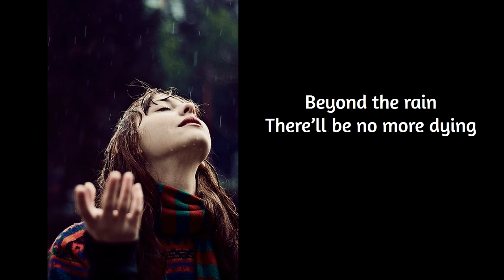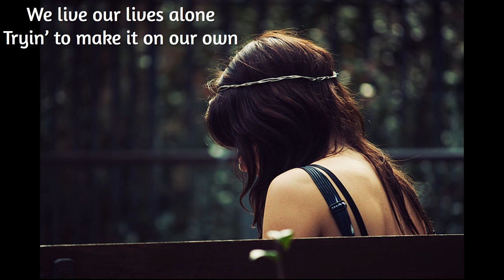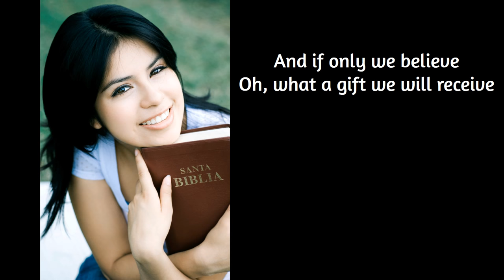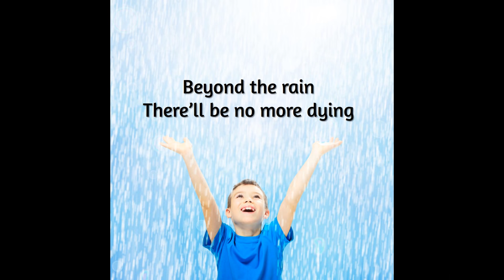Rachel MacLean - Beyond The Rain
A friend of mine named Brink Brinkman shared this song with me. Brink himself wrote the song. I didn't know much about Rachel, so I did some digging. Here is what I found in one of the reviews:

"Rachel MacLean began life in a very musical family. She and her three siblings were Preacher’s kids living in rural communities throughout Nova Scotia and New Brunswick. Music was fun and the most affordable form of entertainment for them all! With parents who sang and played piano, it was natural for all four children to develop a deep love of singing from a very young age, but it was the two youngest who decided to make it their career focus.

Rachel and her sister, Mary, started singing professionally in the mid 90’s and have five successful independent albums to their credit. Known as The MacLeans, they have toured throughout the Maritimes and internationally. The MacLeans have been featured on CBC television and radio, CTV, Global TV and Eastlink Television.

Rachel has been penning songs for the last 25 years. She takes her inspiration from life, her beautiful Maritime home and her own spiritual journey. Rachel delivers soothing and uplifting music and radiates a unique warmth that comes from her love of life."

Lovely voice. Comforting song. I love the message of the song, which is repeated over and over in the Bible. Say, John 16:33. And another verse that John was inspired to write in Revelation 21:4 (look them up.) Thanks, Brink, for alerting me to Rachel.

This is the title song from Rachel's 2013 album "Beyond the Rain".